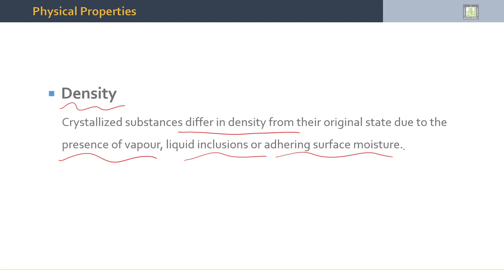Separation Processes | 4-8 | Crystal Properties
الدرس 8 : Crystal Properties
- Physical Properties.